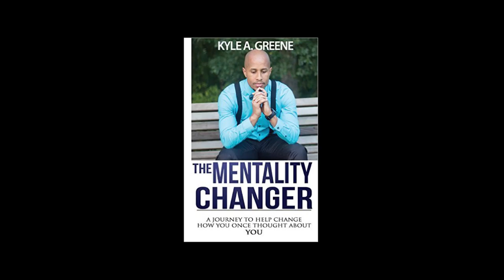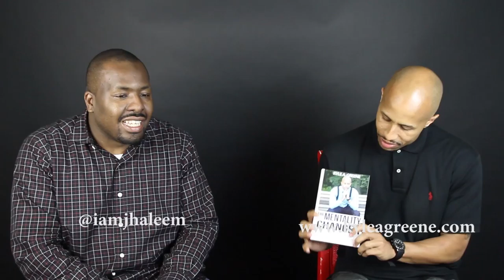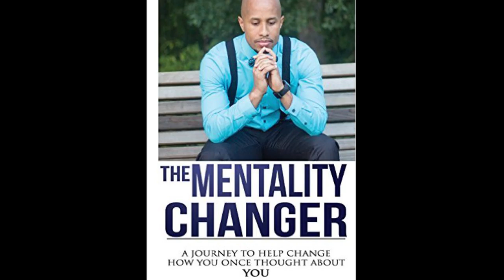"In The Studio" (Kyle Greene) The Mentality Changer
Kyle Greene stops by the studio to discuss his new book "The Mentality Changer" thats available right now on Amazon.